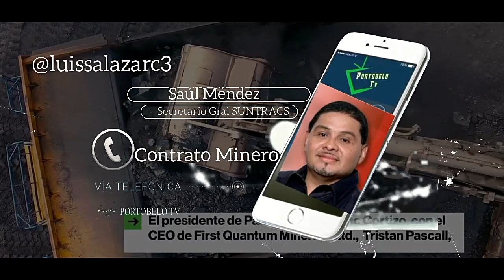PORTOBELOTV Entrevista a Saúl Méndez, sobre el proyecto de ley Minero1043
Secretario general del SUNTRACS, miembro de FRENADESO, ex candidato presidencial, habla sobre el leonino contrato ley minero